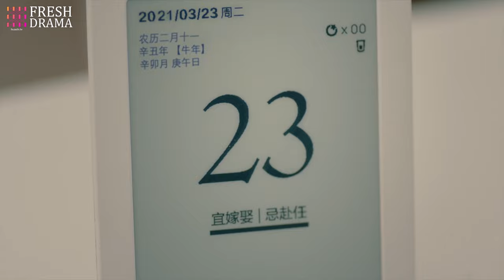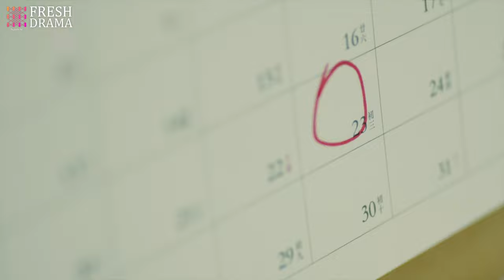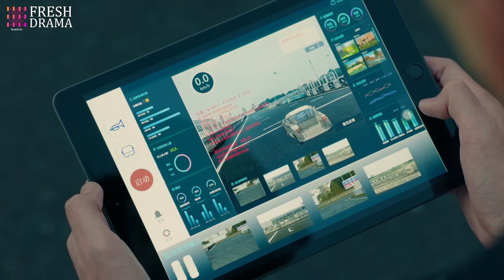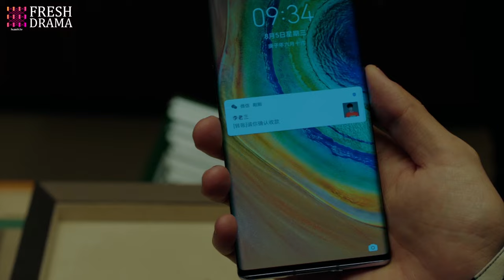【ENG SUB】EP10 Dare To Love You | Mr. President's gradually attracted to his boss, quarrelsome lover.